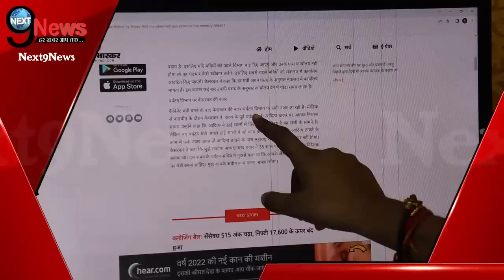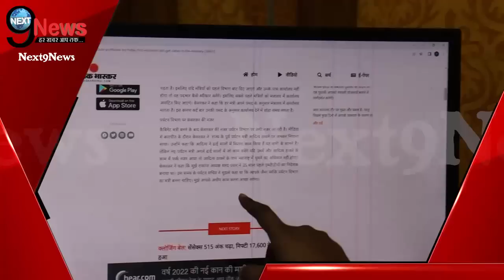BJP से अलग एकनाथ शिंदे गुट ने आदित्य की खोली-पोल, सामने आया ये बड़ा सच !!